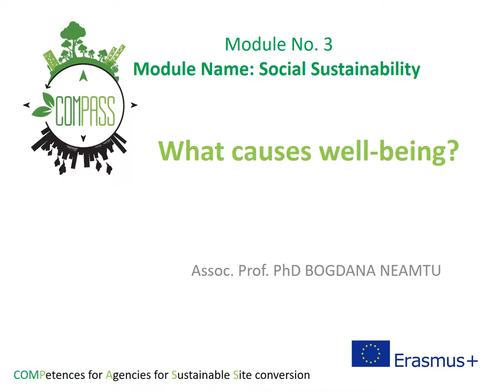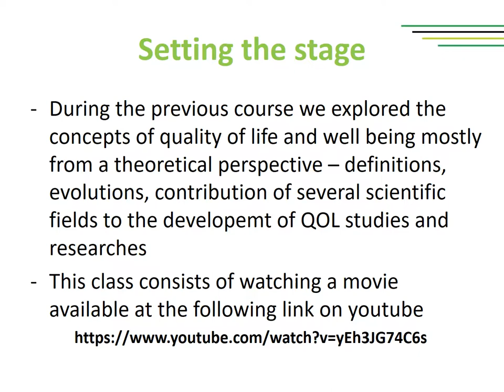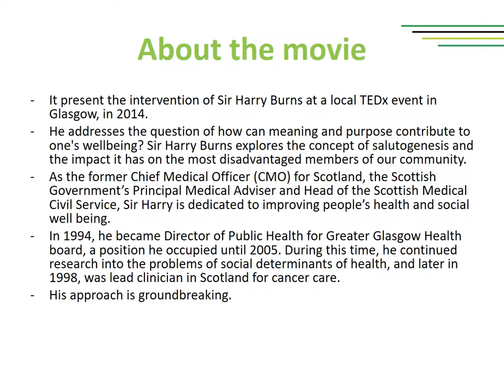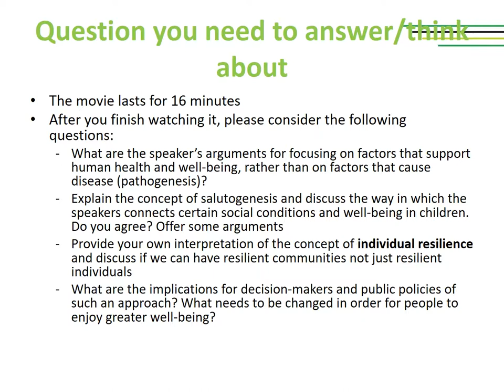Lesson 3.2 What causes well being?